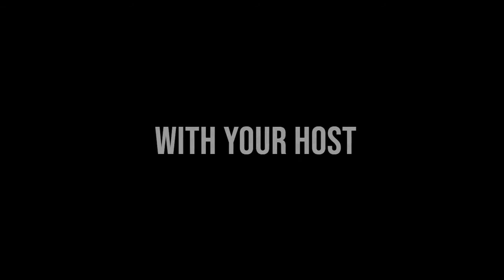AviaDev Insight Europe, episode 112 with James Pearson: Fascinating dynamics of route development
In this episode Juraj Toth talks to James Pearson, route development analyst at Simple Flying. James has dedicated most of his aviation career to route development so no wonder his name resonates with many members of this community and I´m sure a lot of you from oue audience know James very well, too.

So we discussed route development from various angles, what makes James so passionate about it and how he sees its fascinating dynamics to develop in the future.